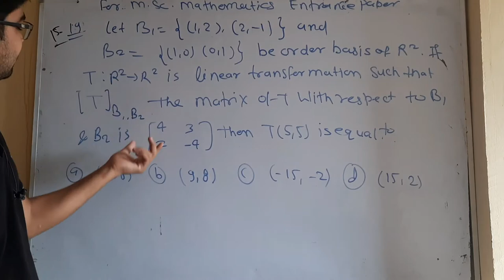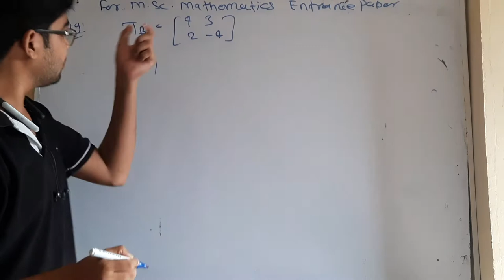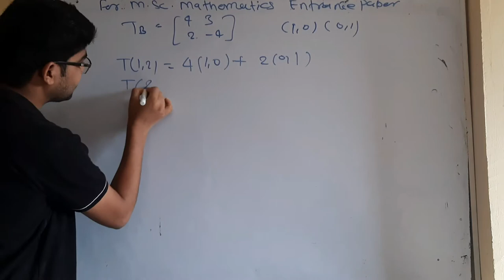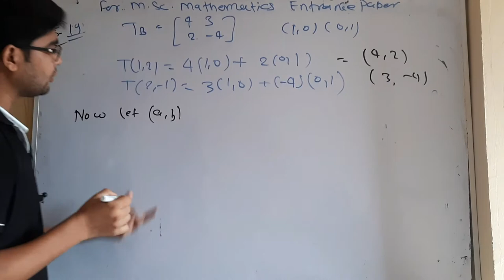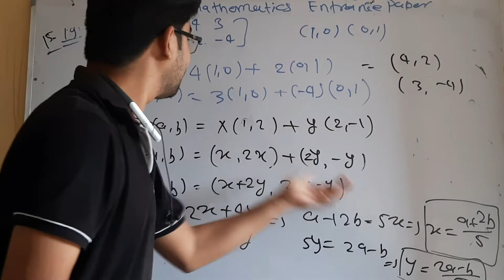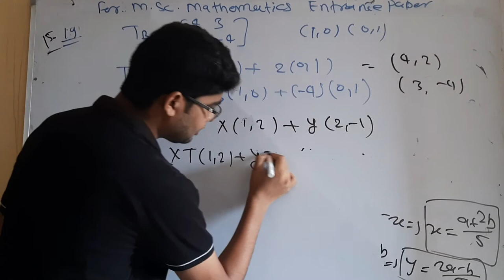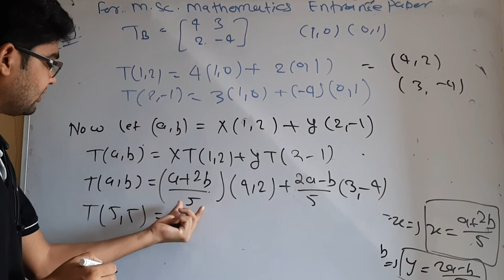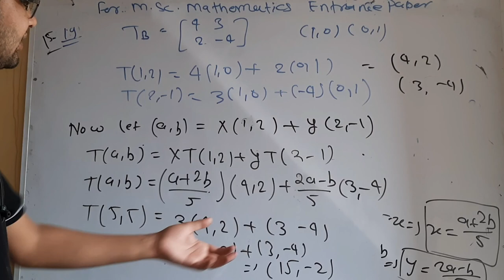BHU MSC mathematics important question 31 for entrance 2022